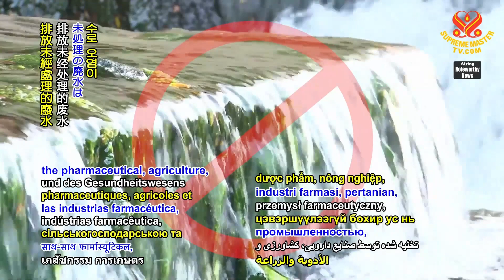2002 NWN 2 United Nations Environment Programme’s report links antimicrobial resistance with environ